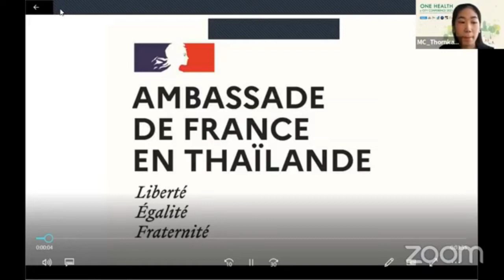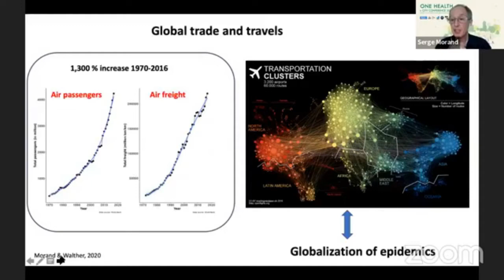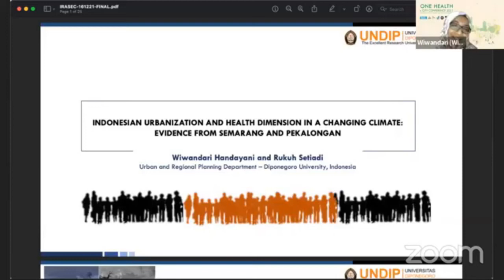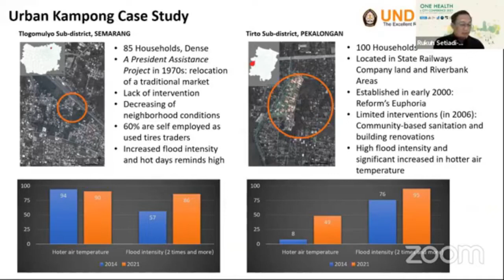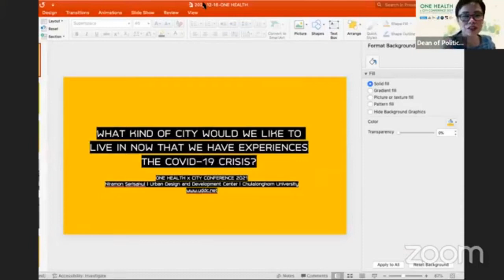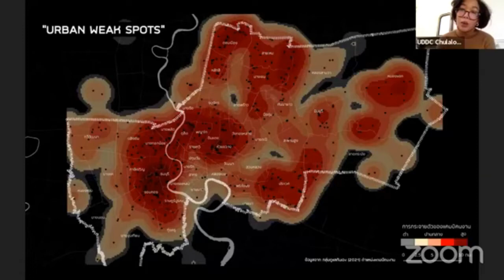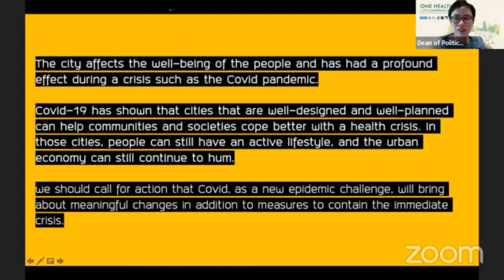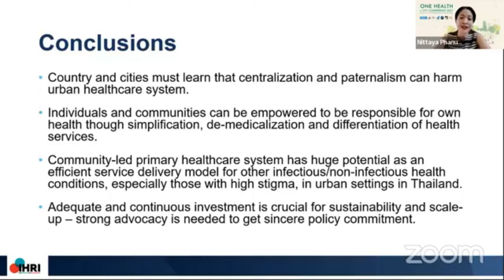ONE HEALTH CITY 2021 DAY1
How cities should prepare?
16 -17 December 2021

An Event in the frame of the Fonds d’Alembert 2021 conference cycle, co-organized by UDDC-Chulalongkorn University, the Research Institute on Contemporary Southeast Asia (IRASEC), the Embassy of France in Thailand, along with Thai Health Promotion Foundation.
The One Health concept has long been a vision of integrating health with other sciences. However, due to the Covid-19 pandemic who highlighted the close link between human, animal and environment health, this concept is (or should be) at the forefront of planning for today and the near future. In just the past 18 months alone, the world has become thoroughly sensitized to the threat of emerging infectious diseases and recurrent epidemics, including in urban areas. Nevertheless, while crucial, the OneHealth concept seen from the “Cities” is still very new. How cities could prepare to and mitigate the risks? And what role town planners could play in this process?
00:00 Opening and presentation of the schedule by Thornkamol Riangwong.
02:30 Rémi Lambert, First Counsellor at the French Embassy in Thailand.
06:36 Dr Pairoj Saonuam, Assistant CEO of Thai Health Promotion Foundation.
08:47 Assoc.Prof.Niramon Serisakul, Director of Urban Design and Development Center.
10:20 Jérôme Samuel, Director of Irasec.
13:38 Introduction of the speakers by Assoc.Prof.Tavida Kamolvej.
17:48 The One Health approach for a growing urbanization (Serge Morand (CNRS).
38:57 Indonesian Urbanization and Health Dimension in a Changing Climate: Evidence from Semarang and Pekalongan (Prof.Wiwandari Handayani, and Assoc.Prof.Rukuh Setiadi (Department of Urban and Regional Planning, Diponegoro University).
1:16:22 The Post-Pandemic City We Want (Assoc.Prof.Niramon Serisakul (Director of Urban Design and Development Center).
1:53:18 Community-led COVID-19 responses: addressing COVID-19 crisis in Bangkok through community empowerment and primary health care (Nittaya Phanuphak (Executive Director of Institute of HIV Research and Innovation).
2:11:68 Questions, Summary of the day 1 session and closing